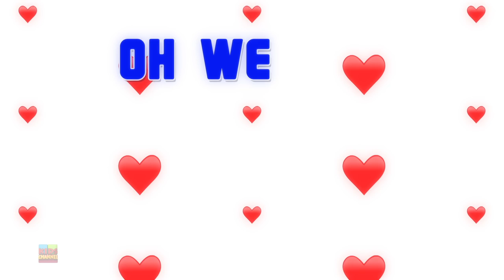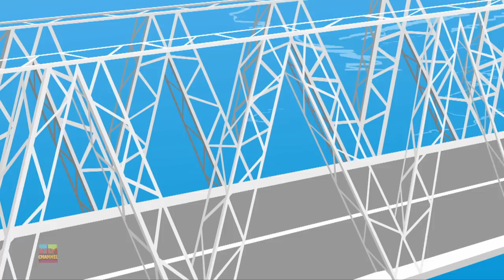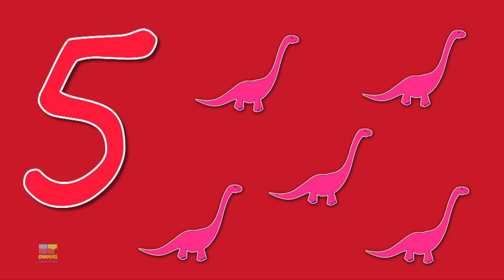Incy Wincy Spider Nursery Rhymes and Kids Songs - Kids Channel